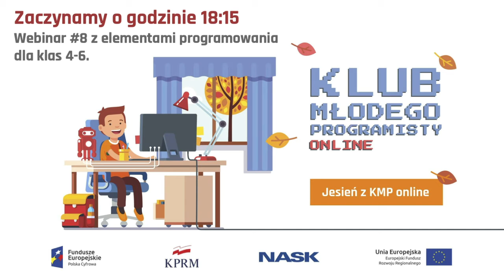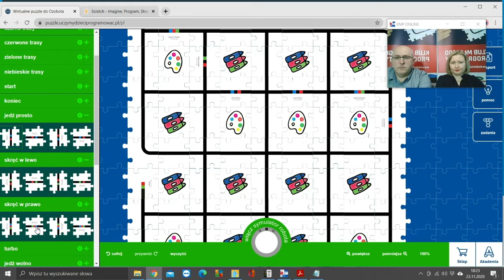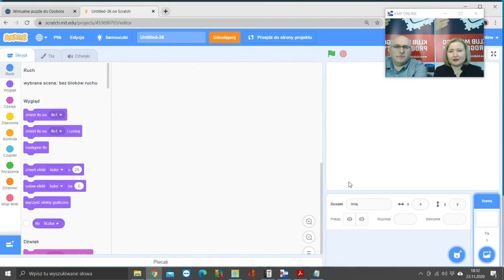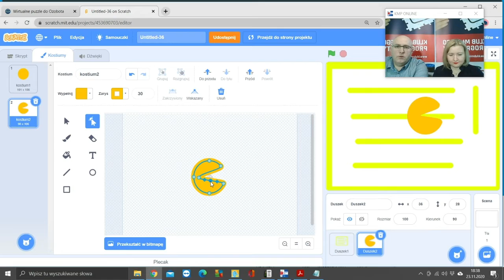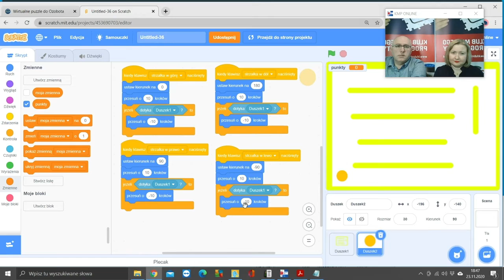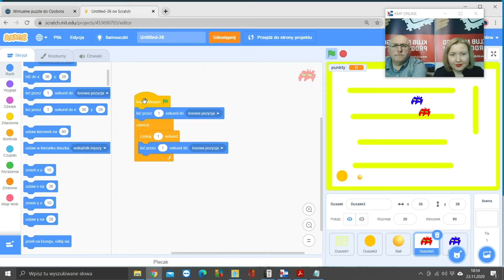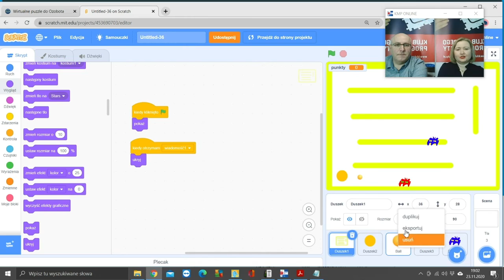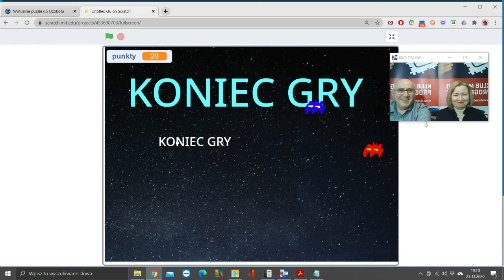Jesień z KMP online | webinar #8 | klasy 4-6 🤖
Klub Młodego Programisty online – zapis webinaru#8 z cyklu 10 spotkań nauki podstaw programowania dla klas 4-6 szkół podstawowych – edycja druga (jesień 2020).

W każdy poniedziałek o godz. 18.15 zapraszamy bezpośrednio na transmisję ➡️

Co tydzień o tej samej porze, w tym samym miejscu. Dołącz do nas ze swoim dzieckiem!

Klub Młodego Programisty online to bezpłatne zajęcia z nauki podstaw programowania dla uczniów klas 1-6 szkół podstawowych.

Podczas cyklu 10 spotkań uczestnicy wykorzystują bezpłatne aplikacje do programowania online, ale poznają również zasady programowania offline.

Dzięki warsztatom uczestnicy w bezpieczny sposób zostają wprowadzeni do świata IT.

Zajęcia prowadzą wykwalifikowani trenerzy, którzy w przystępny sposób uczą podstaw programowania. Przekonajcie się sami.